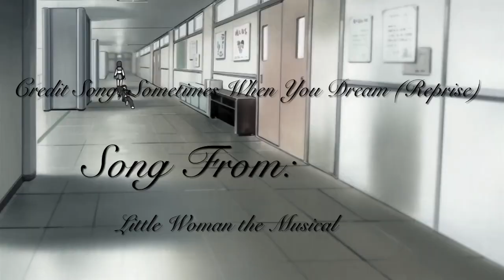That One Small Thing (Another Anime Con 2017 Romance Finalist)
Hi everyone, I meant to upload this back in September, but as you can see i didn't until now. I really enjoy musicals so I was excited to get an idea and tackle it head-on.
   The idea of this AMV is a conversation, romance isn't easy and they all start with a conversation. Just talking about how one feels to another and turn the relationship, especially when it's hard to express how one feels about another. But it's that one small thing people have in common (love) that can make two people feel something is missing when one is away.

~Awards~
Another Anime Con 2017 Romance Finalist
Anime Weekend at Atlanta Pro 2017 Best Musical Finalist
Anime Weekend at Atlanta Pro 2017 Best Romance Finalist